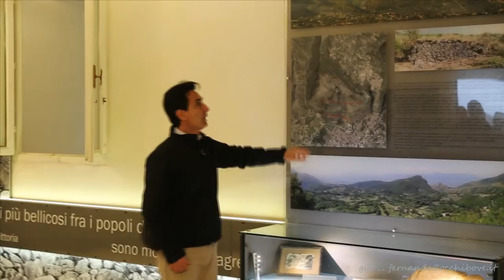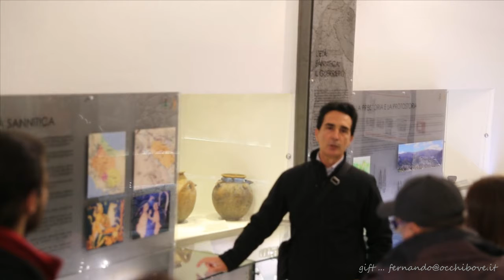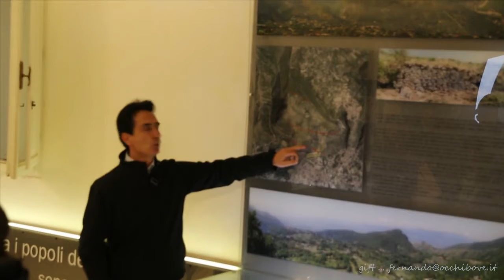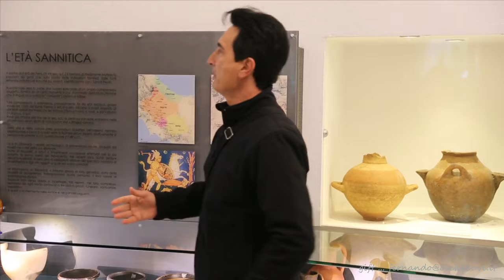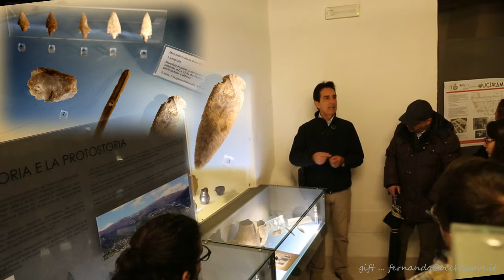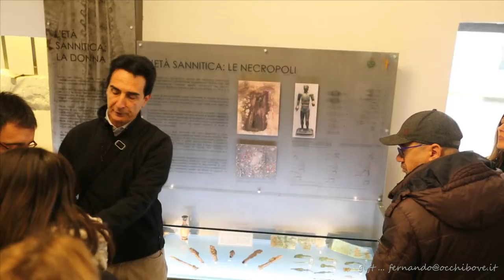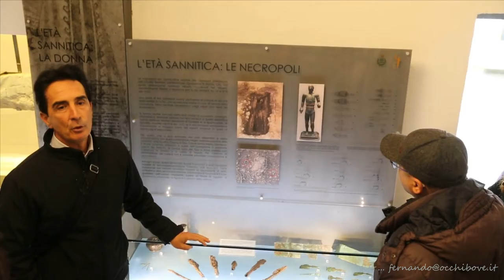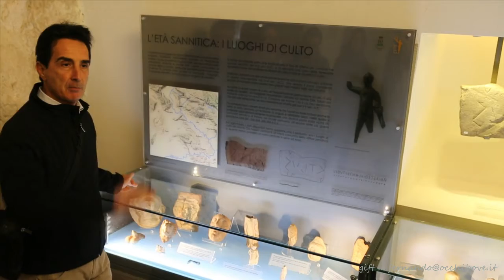Pied.Matese, 18feb17 - Sulle orme dei Sanniti